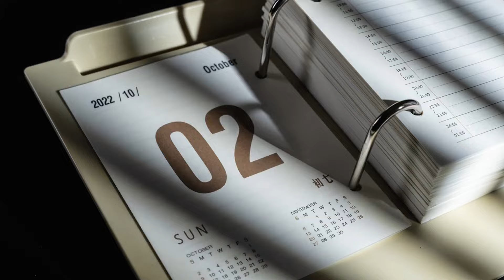Maximize Your Closet: Top Tips & Tricks Revealed!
Discover top tips to maximise your closet and streamline your life!

If you've ever felt overwhelmed by the state of your wardrobe, fret not!

This video has practical tips and ingenious strategies to help you conquer closet clutter for good.

#1 Conquer Closet Clutter: A Step-by-Step Starter Guide

The key to embarking on this journey is approaching it methodically, turning what seems daunting into a series of manageable actions.

Here's how to lay the groundwork for a perfectly organised closet:

The first step in your closet organisation adventure is to remove every single item from your closet—yes, everything!

#2 Smart Sorting Strategies: Categorizing Your Wardrobe Efficiently

Once the decluttering dust has settled, and you're left with only the items that spark joy and utility, it's time to master the art of categorisation.

Here's how to categorise your garments like a pro:

Begin with Broad Categories:

Start by grouping your clothing into broad categories that make sense for your lifestyle.

#3 The Hanger Hack: Choosing the Best for Your Clothes

In the quest for closet organisation nirvana, the humble hanger plays a surprisingly pivotal role.

Far from mere closet staples, the right hangers can give your space a unified, elegant look and extend the life of your garments.

Switching to a single style of hanger can instantly transform the look of your closet, creating a clean, cohesive appearance.

#4 Reaching New Heights: Making Use of Vertical Closet Space

In the world of closet organisation, vertical space is akin to hidden treasure.

One of the simplest ways to harness vertical space is to install shelf dividers.

These handy organisers turn a tall shelf stack into neatly separated sections, perfect for stacking sweaters, jeans, or handbags without them toppling over.

#5 Seasonal Swap: How to Rotate Your Wardrobe with Ease

Adapting your closet to the rhythm of the seasons not only keeps your space functional but

also refreshes your wardrobe options, making it easier to dress appropriately throughout the year.

The key to a seamless seasonal swap lies in organisation and smart storage solutions.

#6 Label Love: The Key to Maintaining Closet Order

In closet organisation, labels are more than markers; they are the silent guides to a harmonious wardrobe.

The power of labelling lies in its ability to reduce decision fatigue and maintain the order you've worked hard to achieve.

Labels offer a quick visual reference that helps you locate items swiftly.

#7 The Decluttering Ritual: Keeping Your Closet in Check

Regular decluttering is the heartbeat of a well-organized closet.

It's not just about making space; it's a ritual that ensures your wardrobe evolves with you, staying aligned with your current lifestyle and preferences.

Consistency is key when it comes to decluttering.

#8 Accessory Solutions: Organizing Beyond Clothes

While clothes often take centre stage in closet organisation, accessories also deserve their moment in the spotlight.

These small items can easily become a tangled, cluttered mess

without the right storage solutions, from belts and scarves to hats and jewellery.

#9 Sustain the Sanity: Preventing Future Closet Chaos

Achieving a state of perfect organisation in your closet is gratifying,

but the real challenge lies in maintaining that order over time.

Without a strategy to prevent future clutter, it's all too easy for old habits to creep back in.

#10 Tech to the Rescue: Tools and Apps for Closet Organization

In today's digital age, technology offers innovative solutions to almost every problem, including closet organisation.

From apps that help you catalogue your wardrobe to gadgets that streamline storage, tech can be a powerful ally in maintaining an orderly closet.